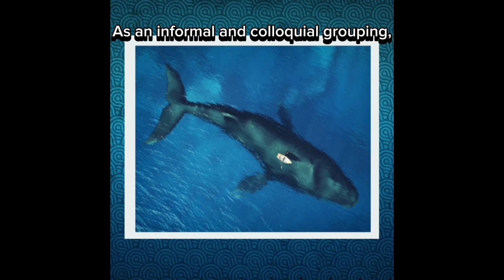Unbelievable Discovery: A Closer Look at Whales!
Unbelievable Discovery: Take Closer at Whales; Whales are a widely distributed and diverse group of fully aquatic placental marine mammals
Humpback Whale | Aquatic | Migration | No Copyright Video | Stock Footage
Full images of different kinds of Whales
remixed and compiled under the project of Viper Vlog and Channel, under license of FreeHDVideosNocopyright

Watch this amazing humpback whale as it swims and migrates through the ocean. This fotage was taken without any copyright violation and is perfect for your video projects!

Whether you're looking for footage of marine life or you just want to enjoy a
creature in action as it swims and migrates through the ocean!

CREDIT:
COPYRIGHT-FREE videos from different sources on the internet. The original owners are to be credited. Sincerely, thank you

The video should not be uploaded to Youtube or any other video service as a single video in it's organic form. Adding it to your video is a good idea.
Forbidden to upload and present it in the same manner I display it in my channel, which is a no- copyright video.
Presenting it organically as your creation is forbidden. The sale of this item is prohibited

This video was created and remixed in under the project of Viper Vlog and Channel. Thank You! for your support

# FreeHdvideosNocopyright